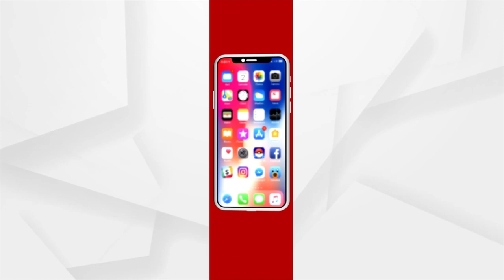ଜବାବ ମାଗୁଛି କନ୍ଧମାଳ ହଳଦୀ ଚାଷୀ